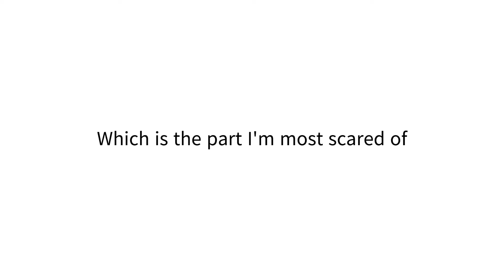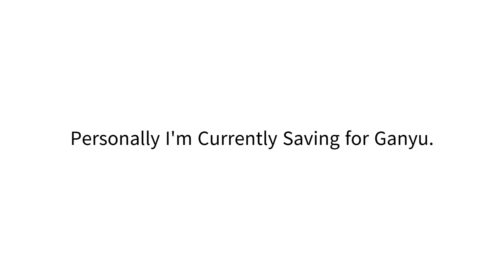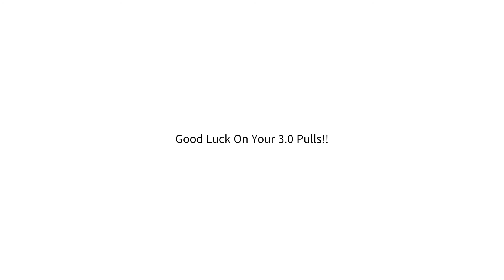What are My Opinions on Sumeru?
Advice: Don't Be Stressed Out, Take a break from this game if you wanna.